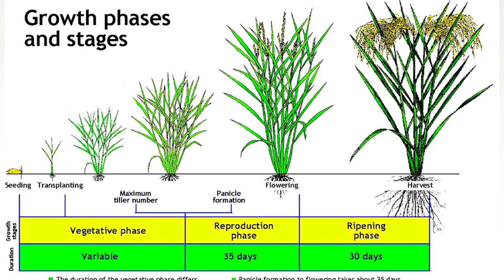ගොයමේ ඇට බොල් වෙලාද....?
⭕Join to SL krushi Facebook page
⭕Join to SL krushi Facebook group

Timestamps

🔰00:00 - Introduction
🔰00.24 - Please be careful
🔰01:20 - Introducing Sheath mites
🔰02:20 - Identify Sheath mites
🔰03:55 - Identify Sheath mite damage
🔰05:00 - Symptoms of damage
🔰05:54 - How Spread Sheath mites
🔰07:00 - Seed Certification process
🔰07:15 - paddy transplanting machine
🔰08:00 - Control methods of Sheath mites
🔰09:00 - preventional method
🔰12:16 - Identify 1st stage of Sheath mites
🔰13:00 - Chemical control method
🔰15:00 - end

Recommended Pesticides for this Link